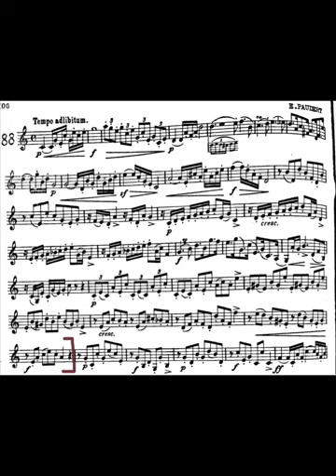TMEA 2023-2024 Horn Etude No.1 first half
This is a practice tempo recording.(Not performance tempo).